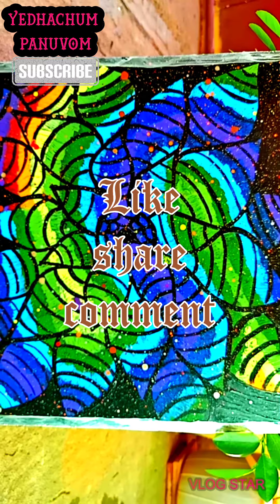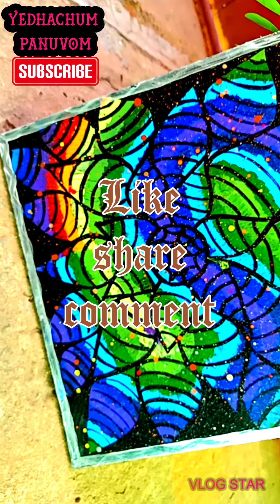STONE PAINTING 🎨 | DRAWING # WEALTH OUT OF WASTE # STONE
Hey guys

 This video is about the stone art which is used to show our own creativity